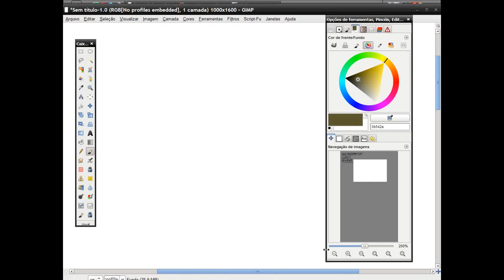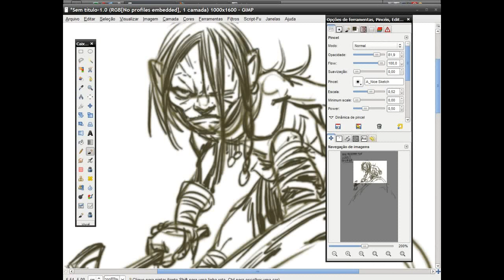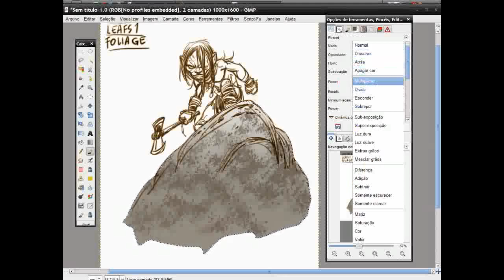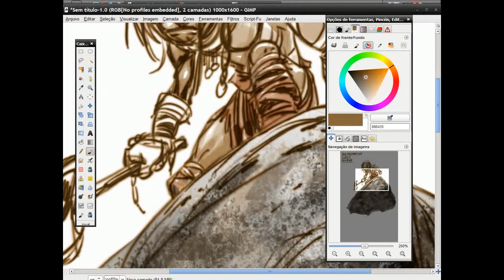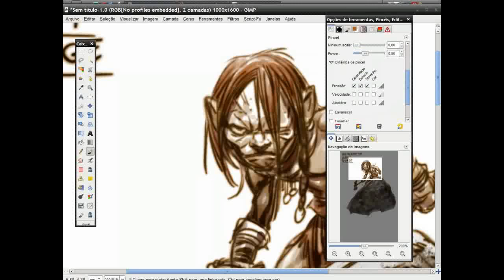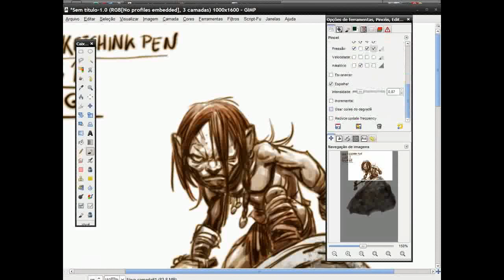Drawing and Painting with GPS 1.4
GPS-Gimp Paint Studio
Drawing and painting with GPS
This image was made especially to show the good results achieved with the use of some presets of GPS 1.4.
I used the following presets:
NICE SKETCHING PEN
LEAFS1
FOLIAGE
LEAFS TREES
ROUGH DUST
NORMAL BRUSH
6B PENCIL SHADES
6B PENCIL SHARP
.and some others.
"GPS is a collection of brushes and accompanying tool presets intended to speed up repetitive tasks by avoiding the need to manually reset tool options after each change. Tool presets are a simply saved tool options, a eldom discussed but highly useful feature of the GIMP.